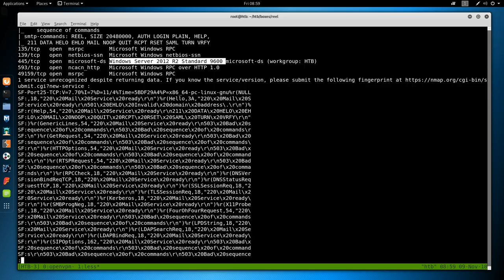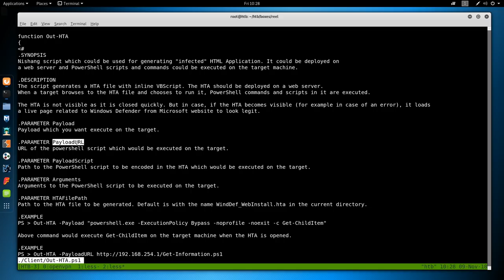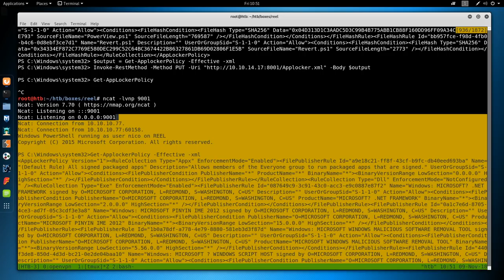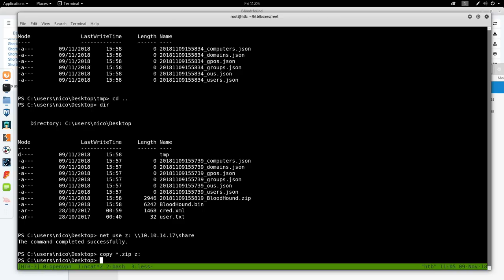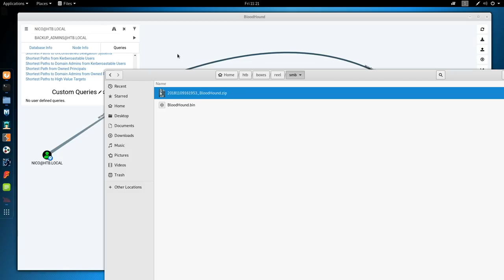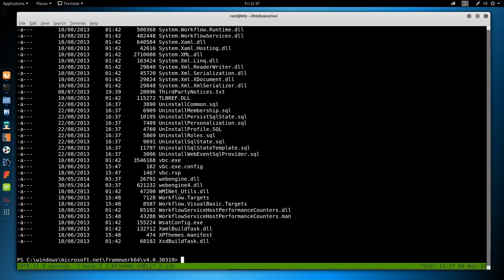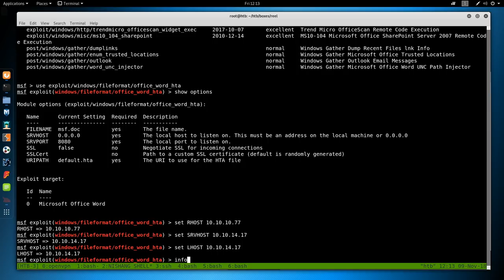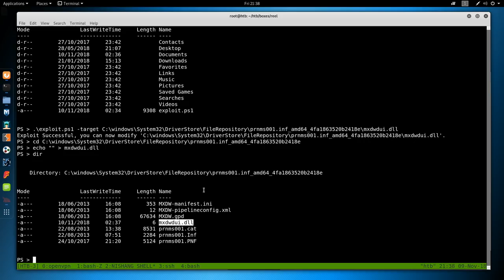HackTheBox - Reel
00:42 - Begin of Nmap
04:23 - Examining the anonymous FTP Directory and discovering email addresses in Meta Data
06:50 - Manually enumerating valid email addresses via SMTP
10:50 - Creating a "Canary Document" in Word to ping back to our server when a word document is opened
13:14 - Generating a malicious RTF Document (CVE-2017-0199)
26:28 - Shell Returned.  Enumerating the AppLocker Policy
32:53 - Decrypting a PowerShell Secure String to reveal Tom's Password, Testing access with SSH
35:22 - Lets forget we had Tom and run Bloodhound from Nico!
40:30 - First time opening BloodHound on this box.
49:45 - Lets update Bloodhound, looks like some data is missing and there were errors when running it
53:25 - Finding a path from Nico to BACKUP_ADMINS and explaining Active Directory (AD) Security Objects (GenericWrite, WriteOwner,etc)
58:23 - Taking Ownership over Herman then allowing Nico to change his password and examining bloodhound
01:01:40 - Adding Herman to the Backup_Admins group
01:04:30 - Finding the Administrator Password within backup scripts.
01:07:00 - Attempting to run Watson (ends up not working)
01:23:22 - Using Metasploit to do the box
01:25:42 - Since Watson failed, lets just look at last patch times on the box to get an idea whats vulnerable.
01:27:19 - Attempting to do the ALPC Exploit within Metasploit
01:31:00 - That failed - Lets just prove the box is vulnerable, by overwriting a DLL